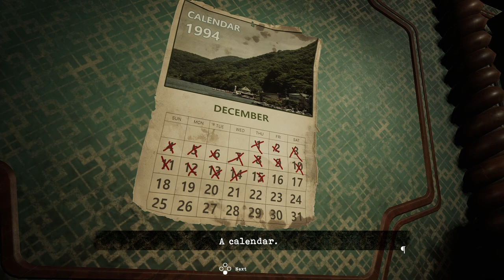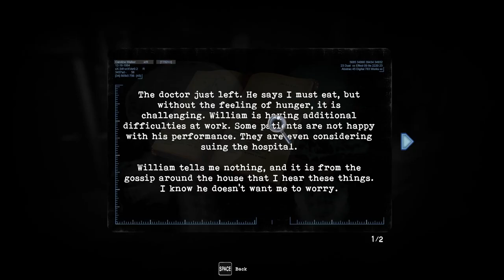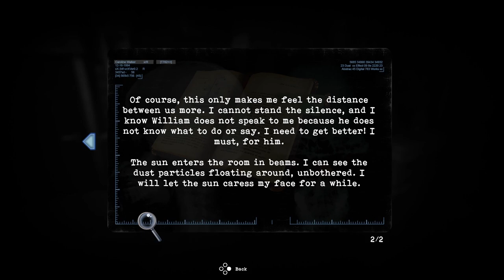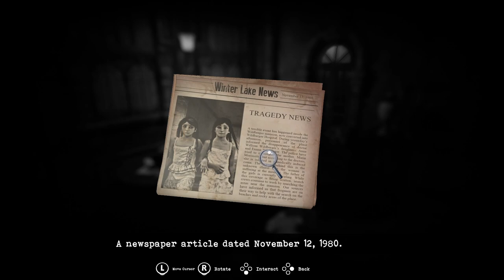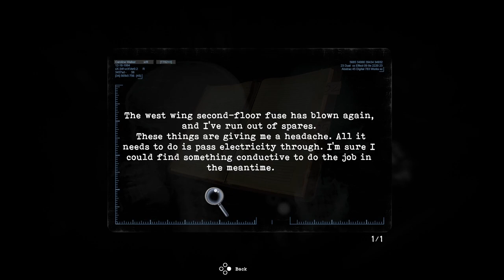Tormented Souls | PC | #3 The Rhythm Of The Night